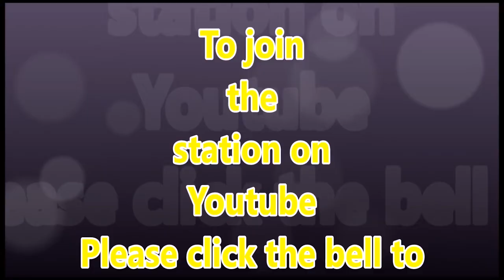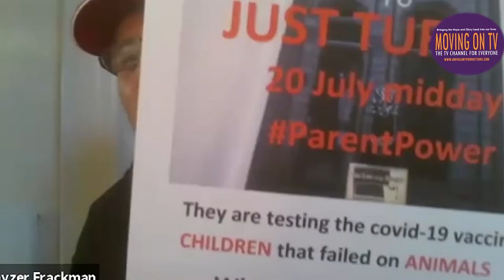News Flash with Geza Tarjanyi aound the protest on the 20th July to end the abuse of kids by needle